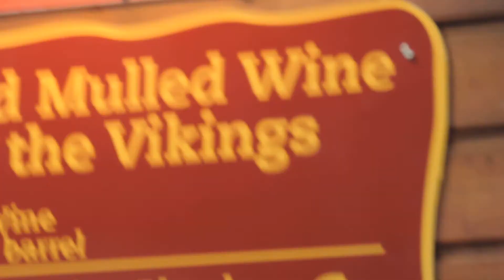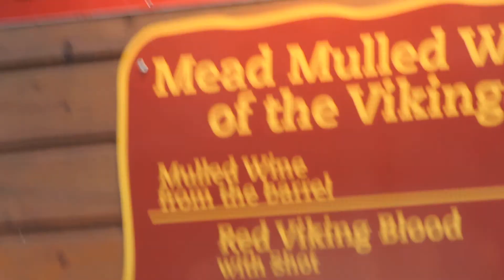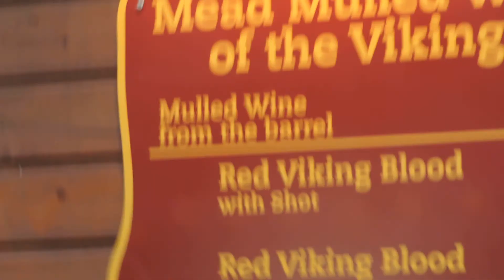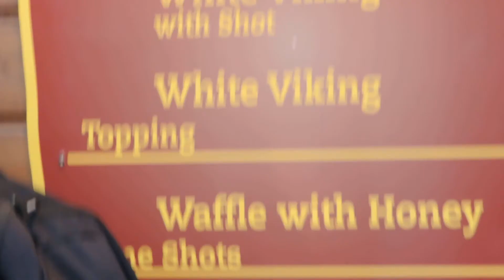Winter Wonderland 2013, Hyde Park London, Part 131 The Best Rides in Winter Wonderland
We visited probably the best place to celebrate Christmas in London. Visiting at sunset is best, then you get to see it the daylight and with all the lights on. It was the best place to take our niece, she was amazed by all of fairs, rides and lights.